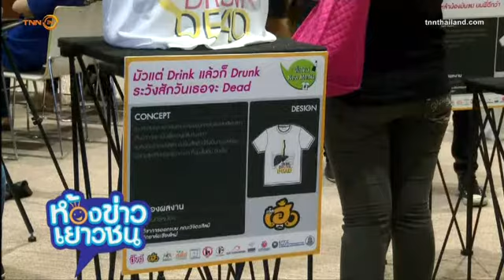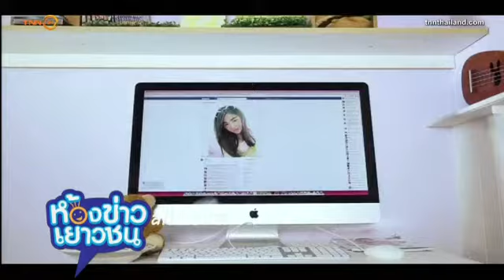รายงาน เด็กเฮ้ว สสส.ปี2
ผลงาน นักศึกษา คณะ เทคโนโลยีสารสนเทศและการสื่อสาร (ไอซีที) ศิลปากร